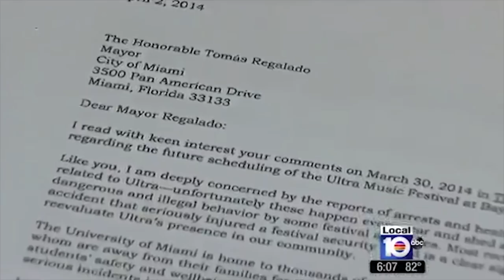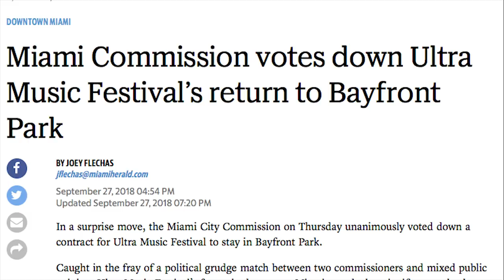Message from Mike Davey on Ultra